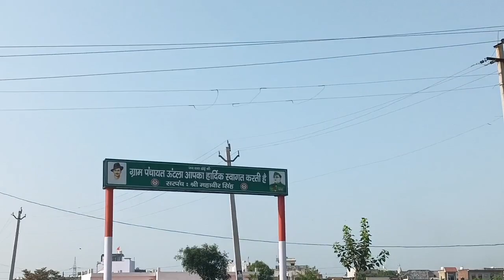2nd part jind to panipat